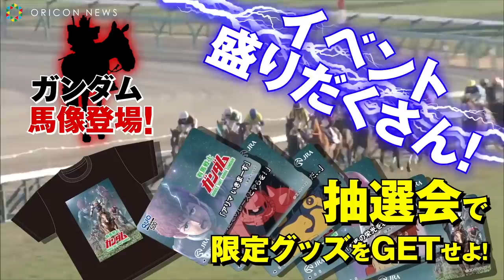『有馬戦士ガンダム』始動！ 有馬記念とガンダム名シーン、夢のコラボ 『有馬戦士ガンダム』PV＆ショートムービー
有馬記念が来年40周年を迎える”機動戦士ガンダム”と夢のコラボを果たし『有馬戦士ガンダム』PV＆ショートムービーが公開された。

【関連動画】
「閃光のハサウェイ」劇場版三部作制作決定＆18m等身大ガンダムが横浜で動く！　『機動戦士ガンダム』40周年プロジェクト』

潘めぐみ、ガンダム名場面を物まね芸人・ぬまっちと再現　『機動戦士ガンダム THE ORIGIN‹シャア・セイラ編›フレーム切手セット』記者発表会